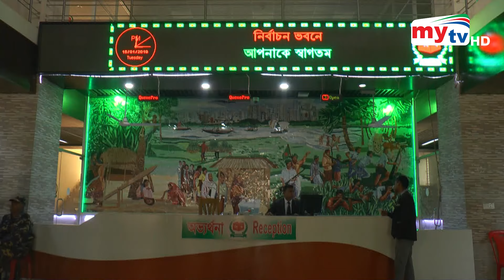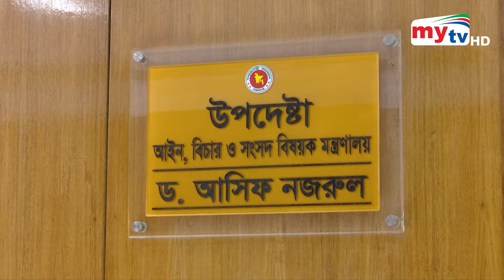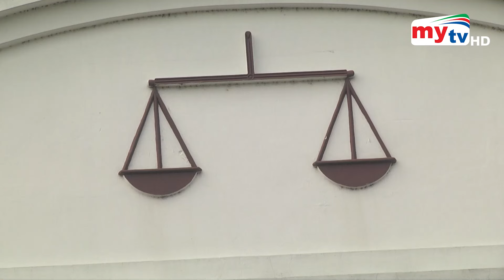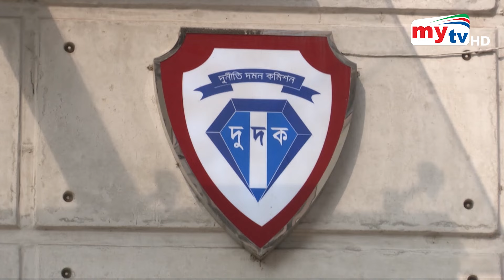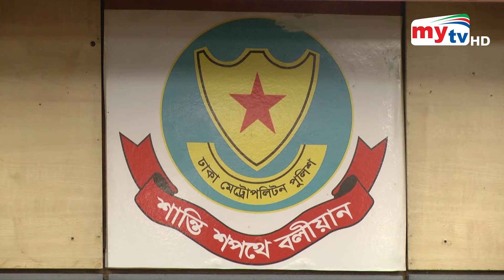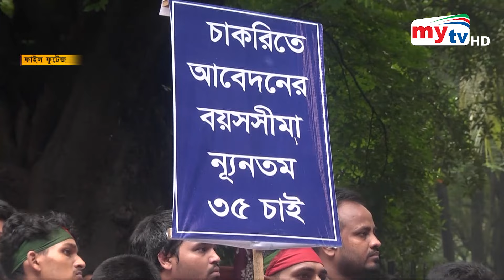সন্ধ্যা ৭.৩০ টার মাইটিভি সংবাদ | ২৯ অক্টোবর ২০২৪ | Mytv News 7.30 PM | 29 Oct 2024